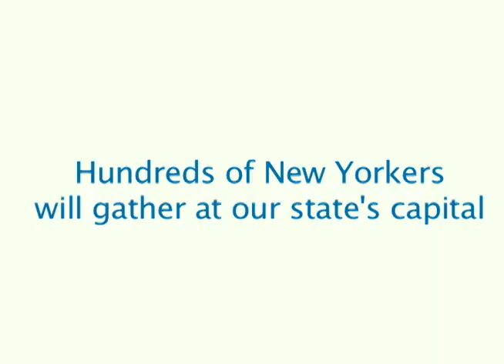Equality & Justice Day 2014 - Registration Now Open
This annual event is a unique opportunity to show the strength and support of the LGBT community in Albany, featuring a rally at the Capitol, workshops, caucuses and visits with elected representatives. It's also the largest statewide gathering of our movement, helping us strengthen our ties and build the coalitions so critical to advancing our goals. to register,